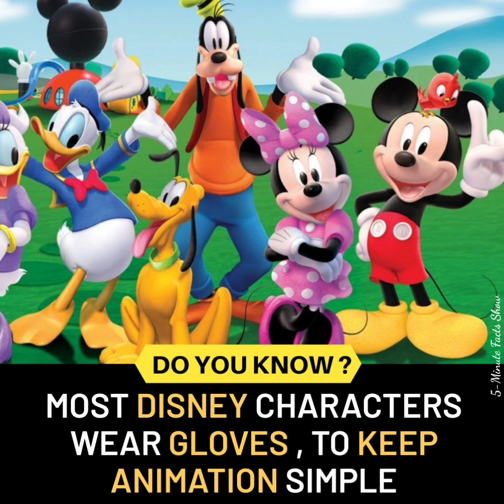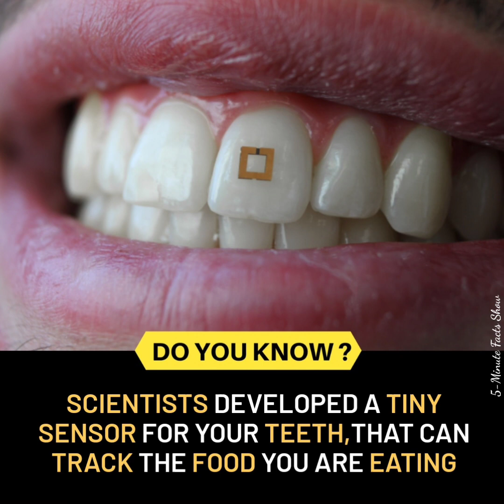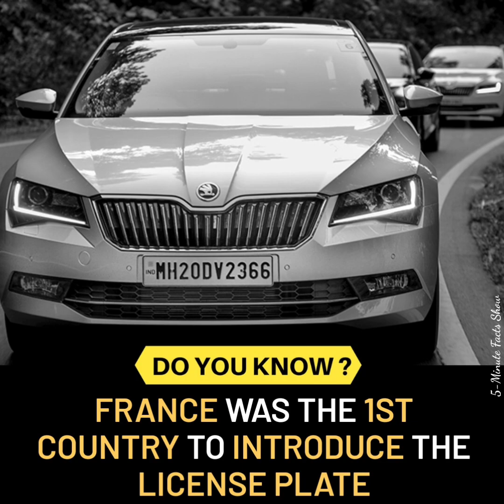Amazing Facts You Need To Know | The Amazing Fact | #43 Factology | Talent Bunch Facts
Welcome to 5-Minute Facts Show.
Enjoy Amazing Facts everyone needs to know #43